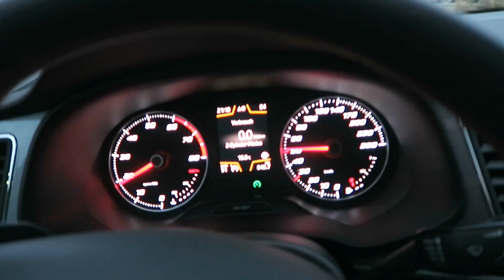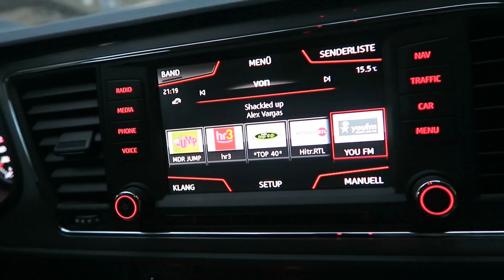Fahrstunde mit Jutta | Pizza essen | JuMarie